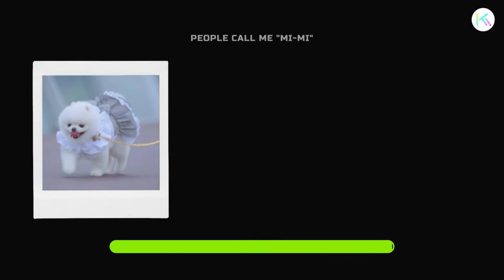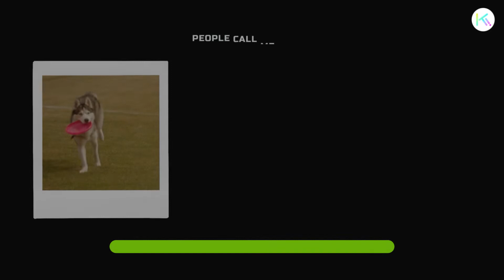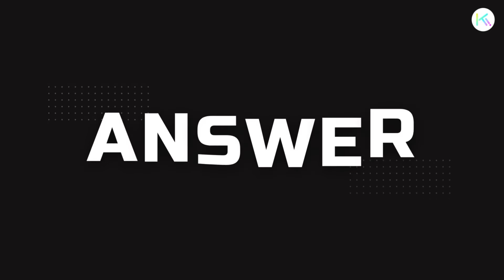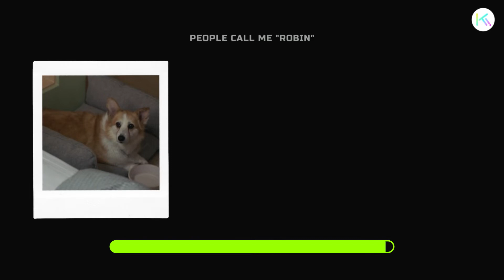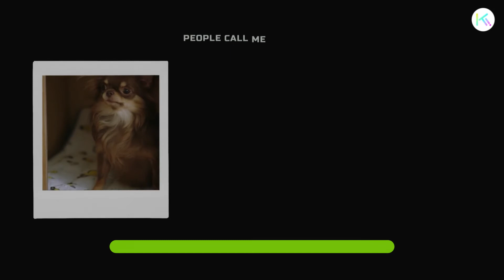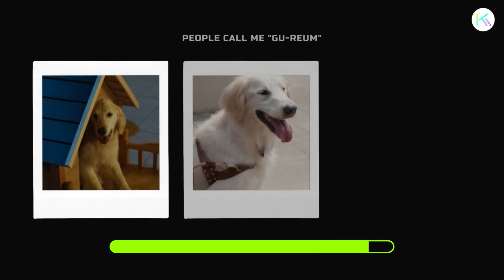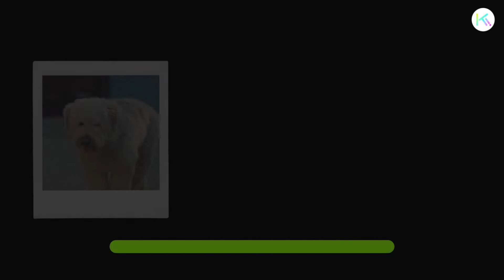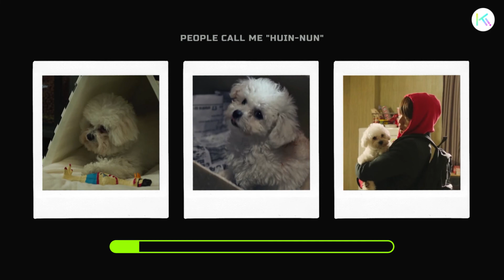KDRAMA GAME l GUESS THE KOREAN DRAMA BY PET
KDRAMA GAME :
GUESS THE KOREAN DRAMA BY PET